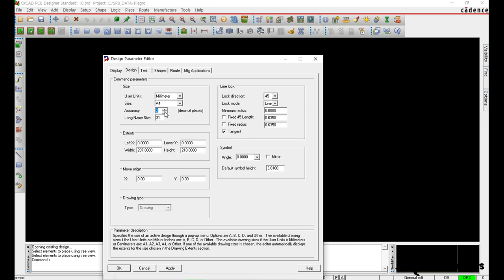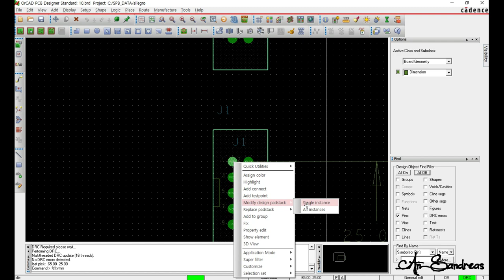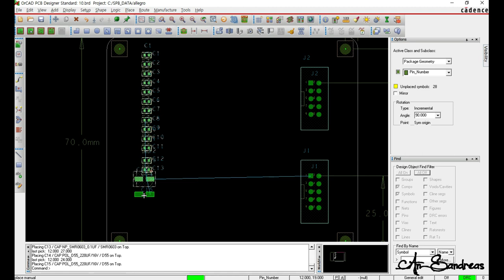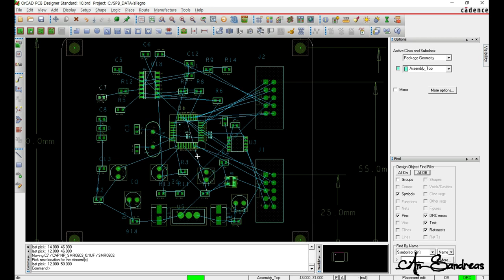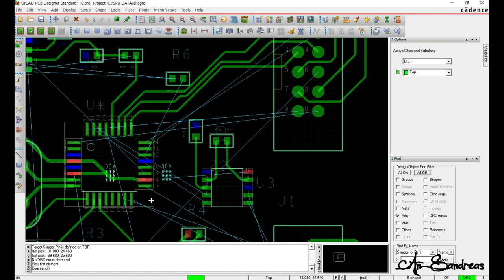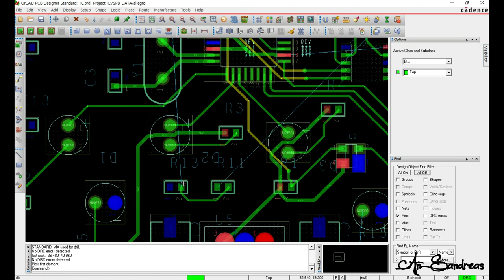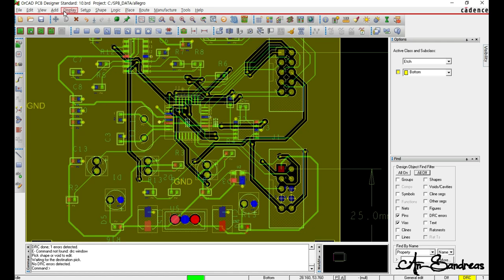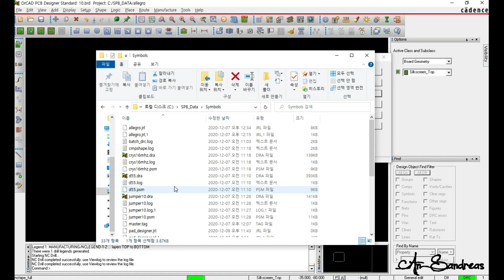[3/4] 전자캐드기능사 2020 실기 CONTROL BOARD PCB보드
사용버전은 OrCAD 16.6 버전
Q-net 공개문제는 아래 링크

 OrCAD PCB Board(PCB설계) 만들기.

-2021년 전자캐드기능사 실기 시험대비 전자책-

Placement (배치), Routing (배선) 은 영상은 참고만 하시고, 블로그에 나와있는 방식으로 하세요.
동영상 보기 귀찮다면 아래 블로그 참고.